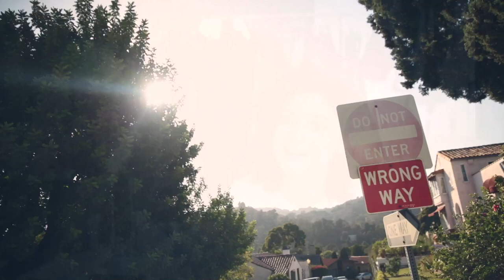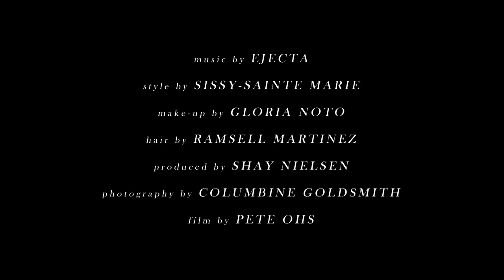Kylie Jenner's Style Inspiration | 10 Things You Didn't Know | British Vogue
Kylie takes us inside her home to talk about style, Kim, and Kanye.

Vogue meets celebrities and models of the moment to find out everything from their most-prized possessions to their most embarrassing stories; what they eat and who they date. From Gigi Hadid to Karlie Kloss, this is is series that lets you get up close and personal to your pop culture idols.